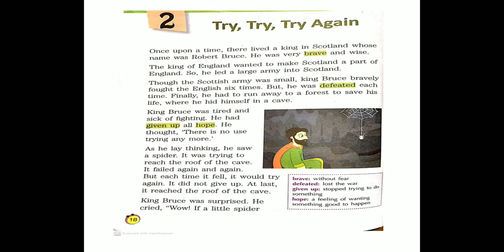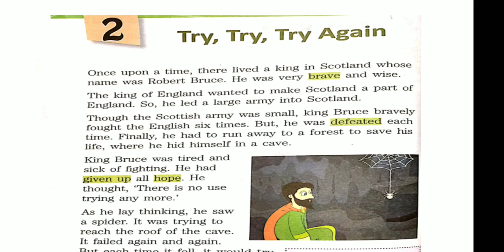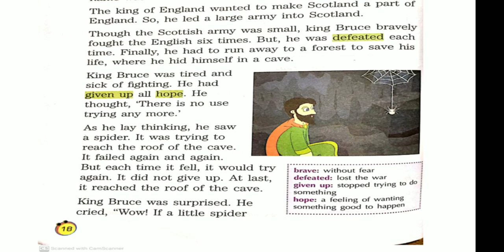Class-2 English, Ch-2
Try Try Try Again (pg-18)